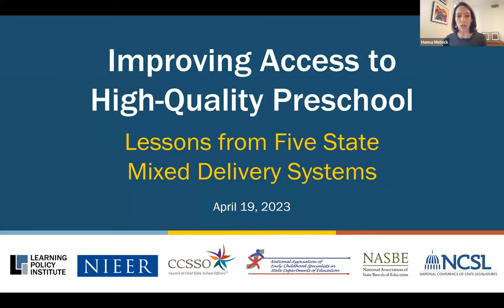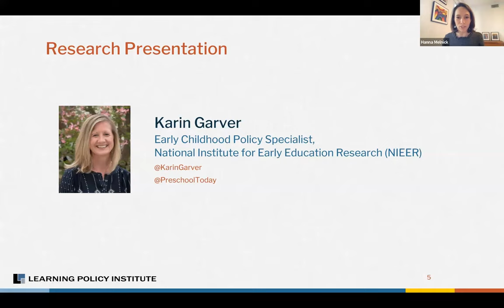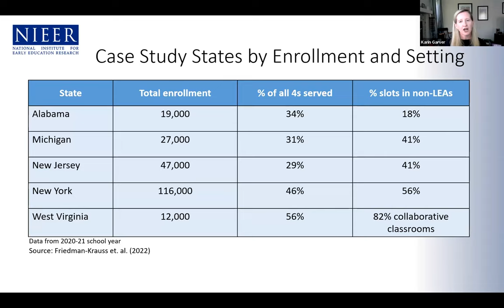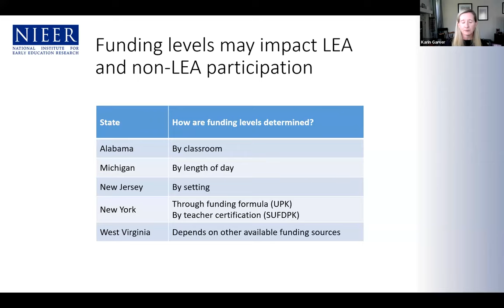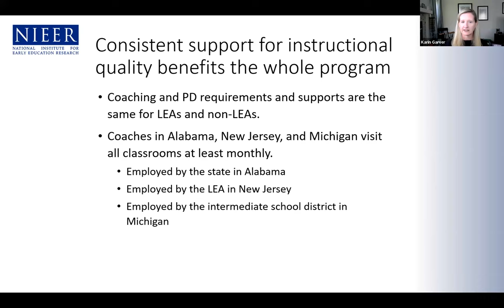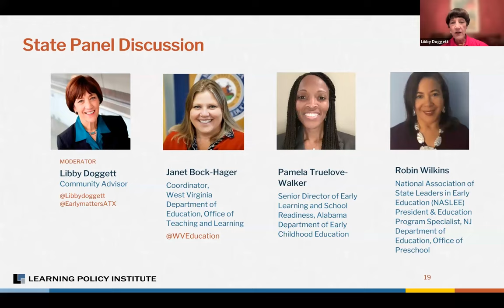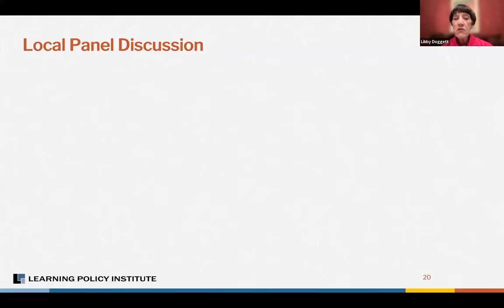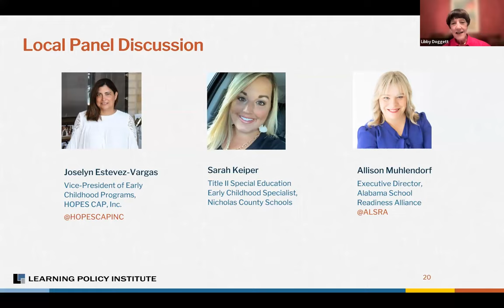Webinar: Improving Access to High-Quality Preschool: Lessons from Five State Mixed Delivery Systems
This webinar was designed to shed light on the policy and practices that support children’s access to consistent, high-quality learning in all settings. Presenters, including state administrators and local providers, described the mixed delivery systems of five states that have taken different approaches to supporting providers across settings: Alabama, Michigan, New Jersey, New York, and West Virginia. They identified key decision points states face such as how to approach governance and administration to  support program quality. Presenters also shared recommendations for practice and policy.